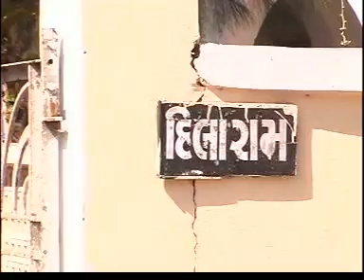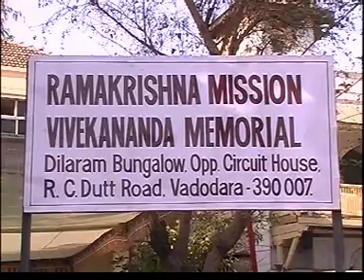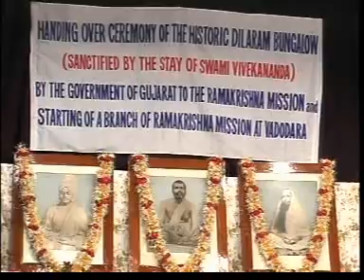Ramakrishna Mission Vivekananda Memorial at Vadodara - Part 1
Handling Over Ceremony Of Historic DILARAM BUNGLOW (Sactified By The Stay Of SWAMI VIVEKANANDA) By The Government Of Gujurat To The RAMAKRISHNA MISSION & Starting Of A Branch Of RAMAKRISHNA MISSION At Vadodara (18-April-2005)